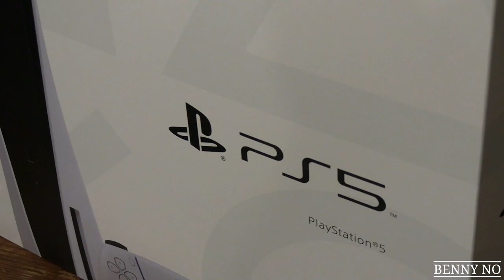6 YEAR OLD GETS A PS5! | BENNY NO | VLOG #240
In this video: 6 YEAR OLD GETS A PS5!, I fulfill my promise to my 6 year old son Lumpy, that I would get him a PS5 if he beat me at golf! Check it out as I give Lumpy the PS5, and we get to see his EPIC reaction and pure joy on his face. YOU DON'T WANT TO MISS THIS!

Artwork done by: Raiyan Designs
Follow him on Twitter:

About this video: 6 YEAR OLD GETS A PS5!, is a video about my life experiences with my son Lumpy, my wife Sinia, my father, family and friends. Come along for the roller coaster ride, as I bring to you the wonderful sights of my life here in California!